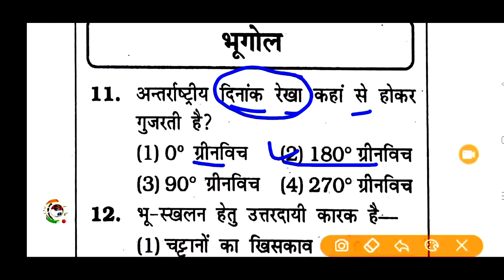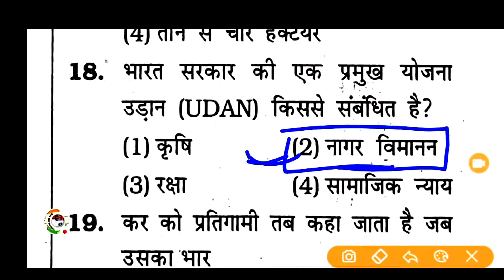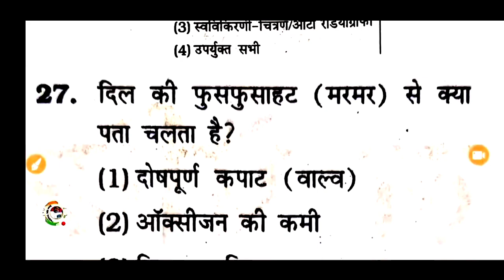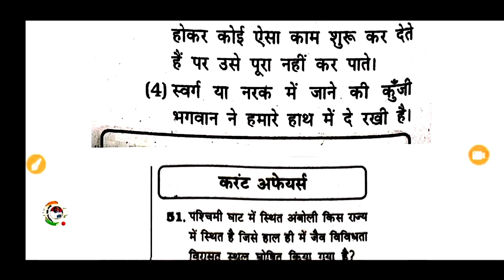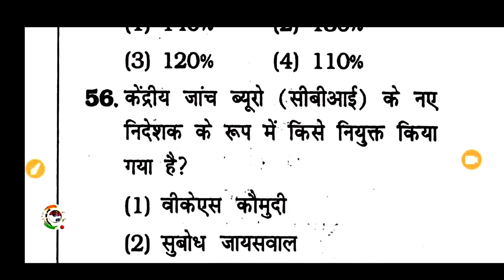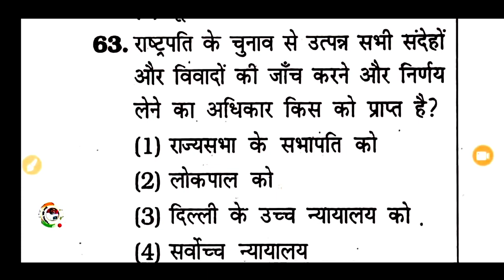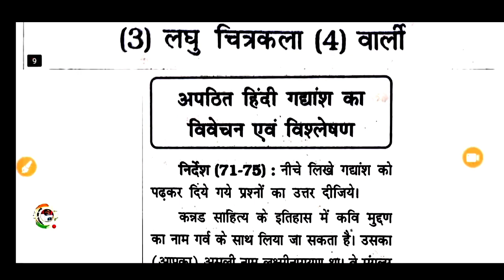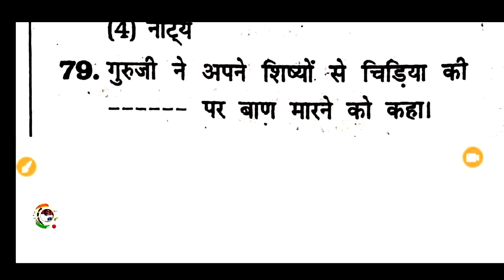Upsssc pet practice paper | upsssc pet practice set | upsssc pet test series/ pet admit card